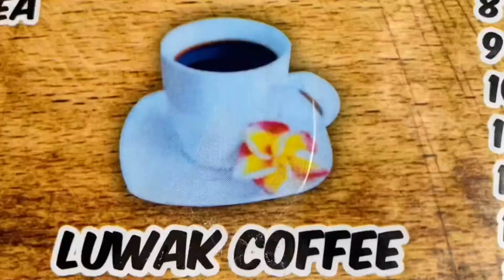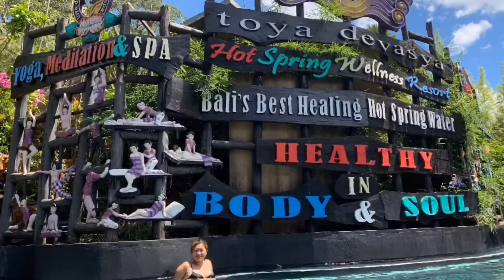Bali, Indonesia is the best for relaxing travel